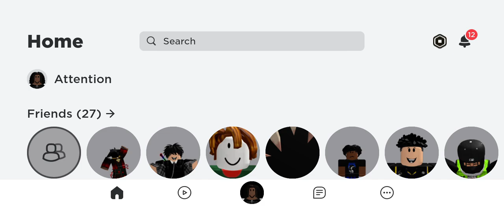Roblox solo win and duo lose